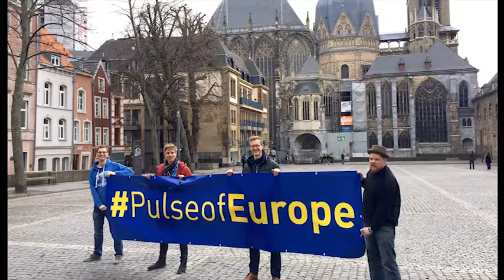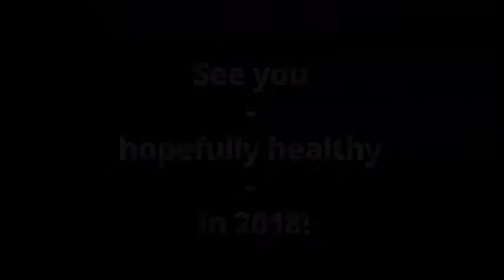This was 2017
My personal review of 2017